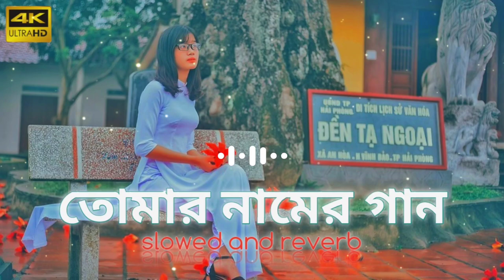তোমার নামের গান [lofi remix] | Tomar Naamer Gaan | slowed and reverb | lofi song 2023 | bangla lofi